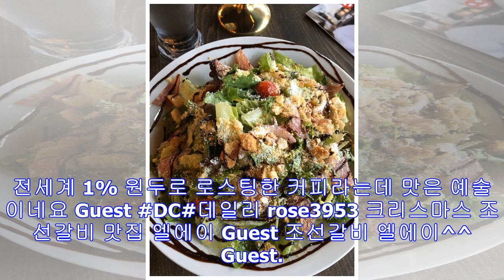한국맛집 신라스테이 호텔 뷔페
오랫만에 친구들과 맛나게~~~ DC Matsu Sushi#맛집 rose3953 오늘은 제육덮밥이 나왔네요~ sj60414 오늘 점심은 샐러드 Erica1872 kimmy kimm...